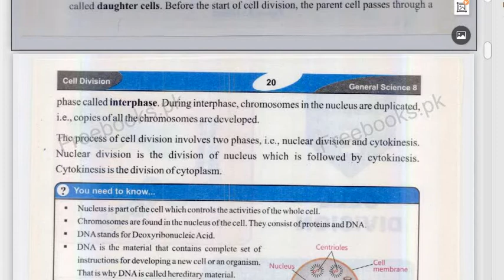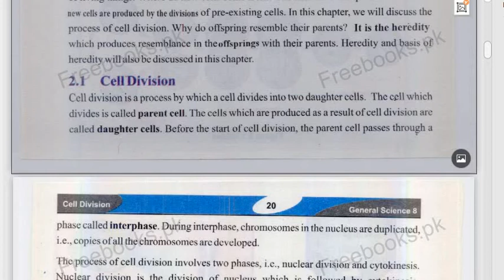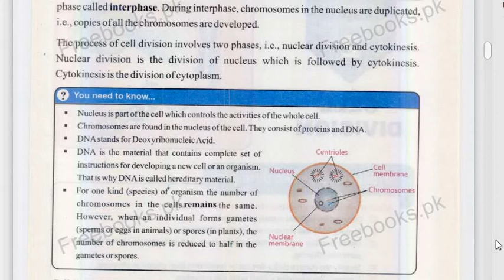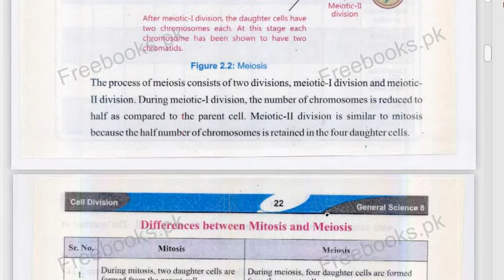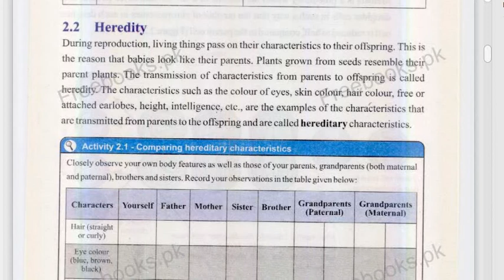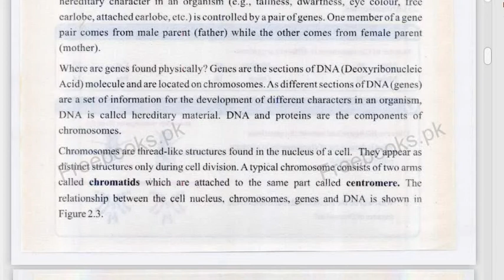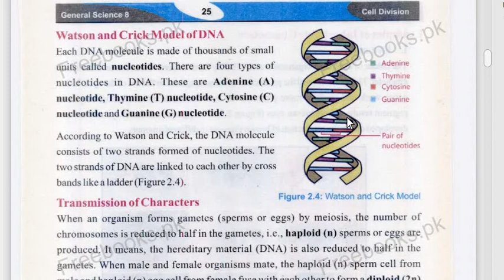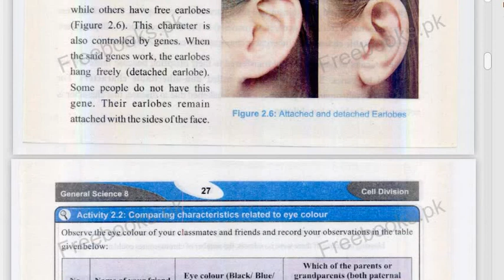science class 8